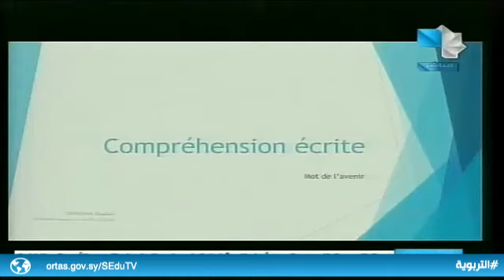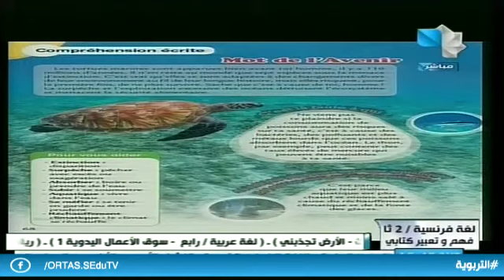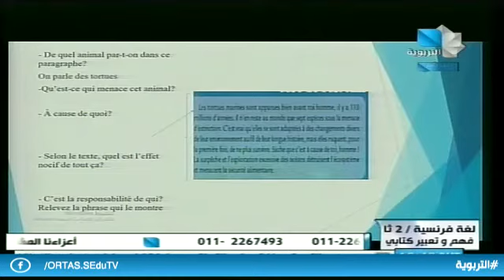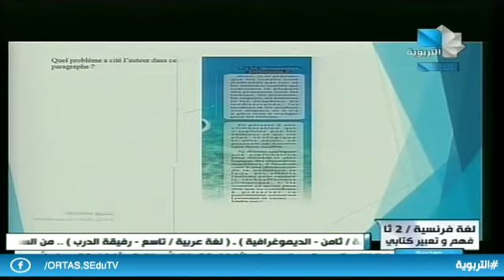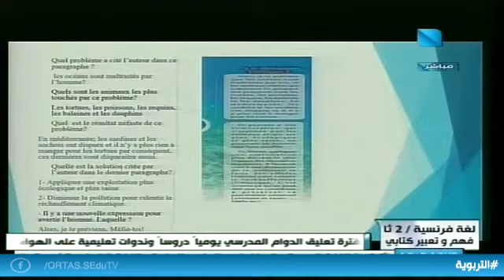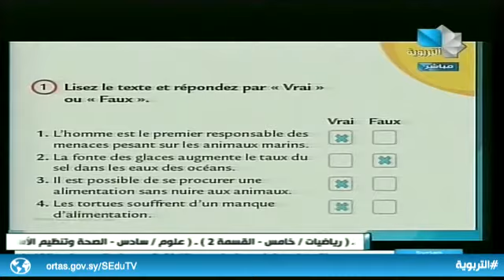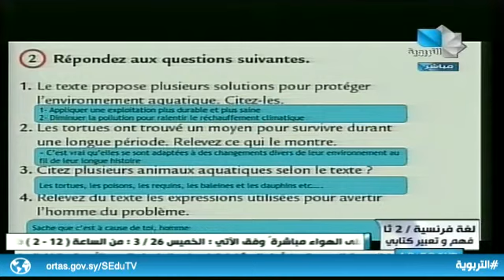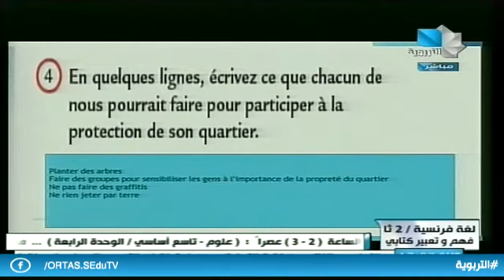لغة فرنسية / 2 ثا - فهم وتعبير كتابي 26.03.2020